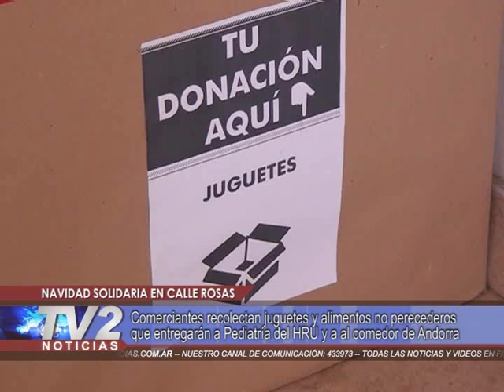Navidad solidaria en calle Rosas | Actualidad | 11/12/18 - TV2 Noticias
Comerciantes recolectan juguetes y alimentos no perecederos que entregarán a Pediatría del HRU y al comedor de Andorra